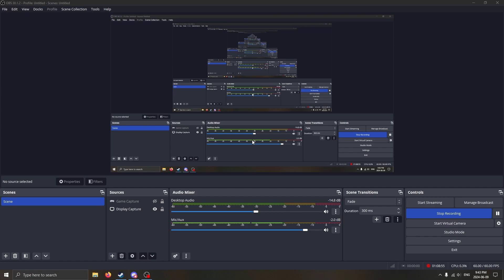DARK SOULS EP 1: the stuff that I did Before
I play Dark Souls and suck at it (not really because I did all this stuff before, Except grabbing the Zweihander)